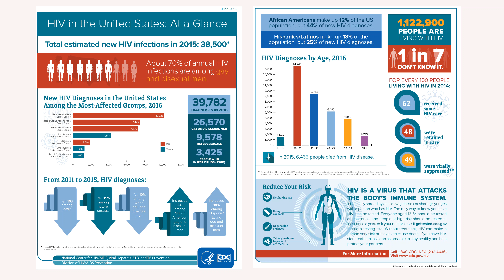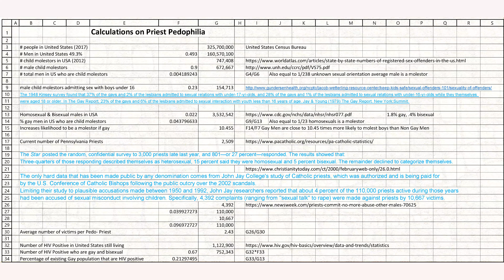300 Pennsylvania Pedophile Priests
300 Pennsylvania Pedophile Priests- Why? A politically correct embrace of Homosexuality coupled with the fact that Homosexuals molest children 10 times more often than the average man, coupled with a Priesthood sheltering Molesters from the law results in destroyed lives. Our children deserve better.